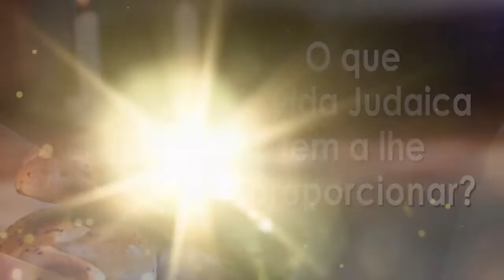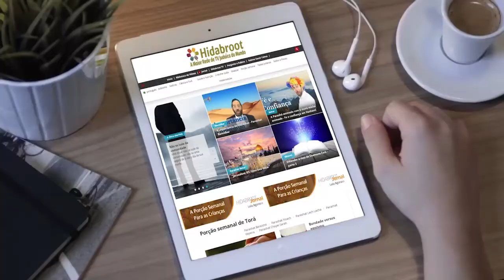Será que D'us consegue criar uma pedra que nem Ele consegue carregar? - 52 - Hidabroot Brasil (2018)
Será que D'us consegue criar uma pedra que nem Ele consegue carregar?